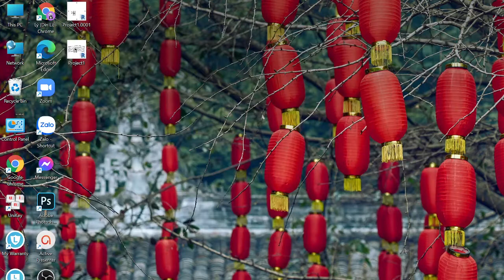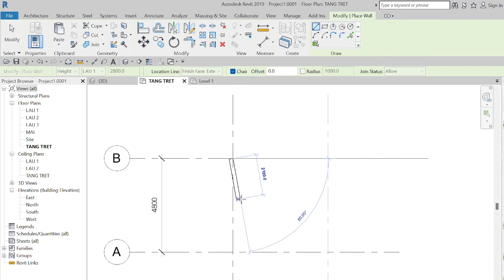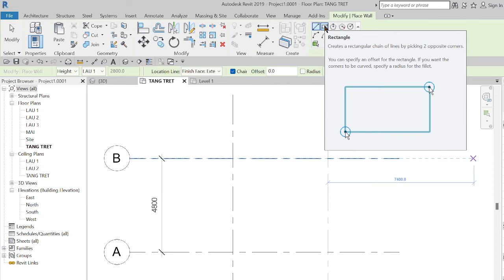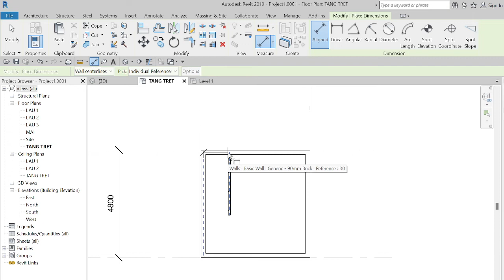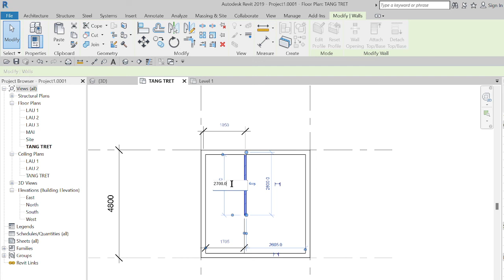Chapter 2: Create properties table+ wall